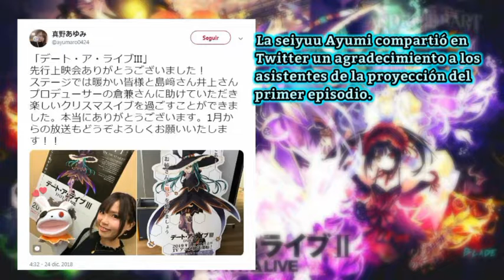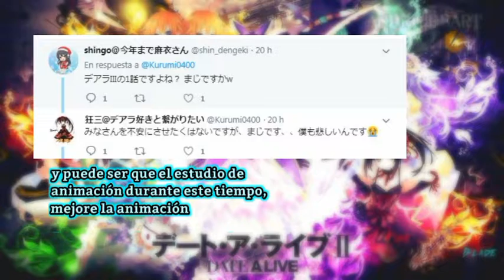proyectan el primer episodio de la tercera temporada de date a live (mala animación)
hola soy androidbart sempaixd, hoy les traigo la noticia que el dia 24 de diciembre en japón se proyecto el primer capitulo

de la tercera temporada de date a live, después del evento a habido muchas opiniones del capitulo y ha sufrido de quejas por

que aparentemente tiene una mala animación.
pero recordemos que a un falta para el estreno del primer capitulo, en ese lapso de tiempo puede mejorar.

fecha de estreno: 11 de enero del 2019

arigato por ver el video

para algún asunto relacionado al contenido del canal

español:

AVISO DE USO JUSTO DE DERECHOS DE AUTOR, Título 17, Código de los Estados Unidos (Secciones 107-118 de la ley de derechos de autor):

Todos los medios en este video se utilizan para fines de revisión y comentarios en términos de uso justo. Todas las imágenes, música e imágenes utilizadas pertenecen a sus respectivas compañías.

- RENUNCIA DE RESPONSABILIDAD - No soy dueño del anime, la música, las ilustraciones o las letras. Este video no pretende infringir ninguno de los derechos de autor. Esto es para promover.

"Exención de responsabilidad de derechos de autor Según la Sección 107 de la Ley de derechos de autor de 1976, se permite el" uso justo "para fines tales como críticas, comentarios, informes de noticias, enseñanza, becas e investigación. El uso justo es un uso permitido por el estatuto de derechos de autor que de otro modo podría "Sin fines de lucro, uso educativo o personal, inclina el equilibrio a favor del uso justo"